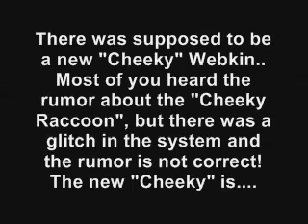New Webkinz Coming In February 2008!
new Webkinz releases in february! take a look at my favorites!